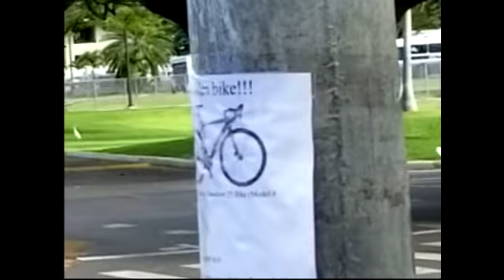DYA717 Ala Wai BURA BURA July 6, 2020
DYA717 Ala Wai BURA-BURA July 6, 2020 – Just futzing around taking misc. photos.  First several frames were taken with my Samsung A20 cheap-o cellphone and then same scene taken with my old, old Olympus Lumix camera.  The Samsung takes great scenery, especially the wide-angle panoramic shots.  Olympus camera is great for zooming in since it has optical zoom which the cellphone doesn’t have.  Got caught on camera walking along Kapahulu Avenue.  In case you’re wondering, yes, I’m wearing my mask.  Also a fanny pack with my Olympus camera case, a 1# wristband on each wrist, my Olympus camera in my right hand and my Samsung cellphone in my left hand!    Someone mentioned seeing a yellow hibiscus floating in the previous video.  Had to google it.  It is called a hibiscus but it is from a HAU tree.  The Polynesians bought this plant over when they went roving around the Pacific ages ago.  (check out Hibiscus tiliaceus).  Then I think those red and white starfish thingies in the previous videos are really jellyfishes.  Just guessing from seeing the last photo in video.  Aloha!
p.s. for the curious, the ducks are Hawaiian ducks endemic to Hawaii.  They don’t migrate.  Hawaiian name is KO-LO-A.  It is related to the Mallard duck.